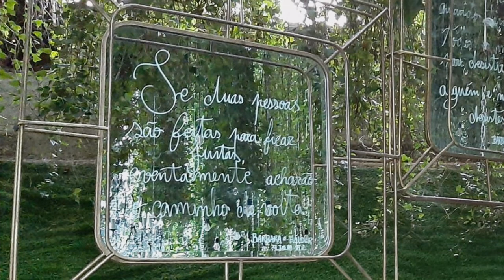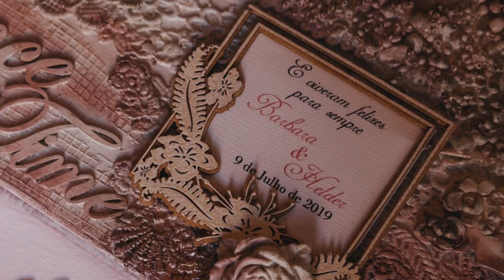Wedding Barbara & Helder - 3 Months later ❤️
Music
“ Time Inception” Hans Zimmer
“Perfect” Ed Sheeran
“Sky full of Stars” Coldplay